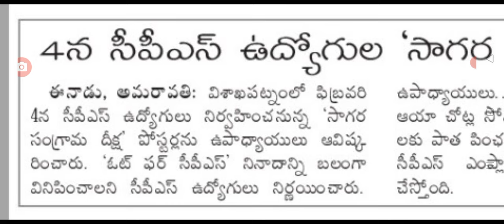ఫిబ్రవరి 4న ఉద్యోగుల సాగర సంగ్రామం ap government employees latest update today.